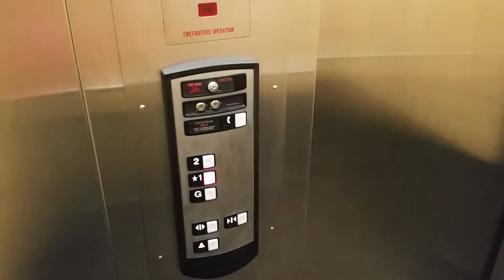For DieselDucy: Elkay Water Fountain and Schindler HXpress @ Barrington Public Library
For Andrew Remes (DieselDucy)

I thought of DieselDucy when I did this. Water Fountain makes a guest appearance in this elevator video.